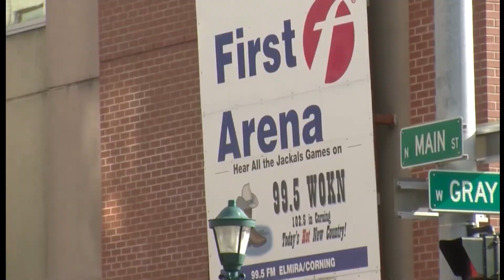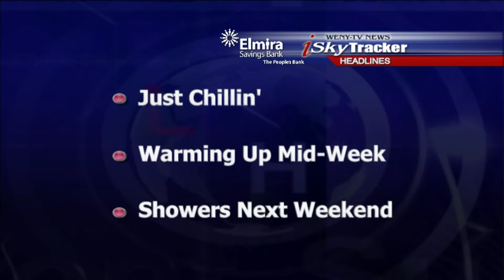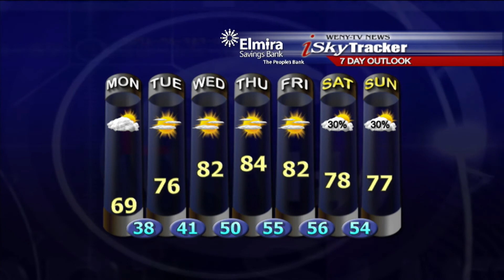Webcast9 10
WENY-TV webcast 9-10